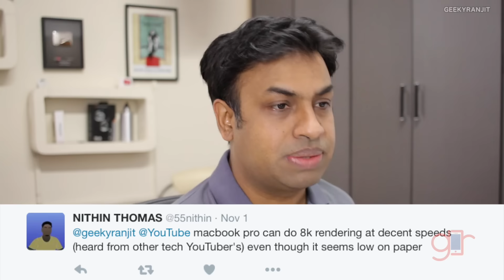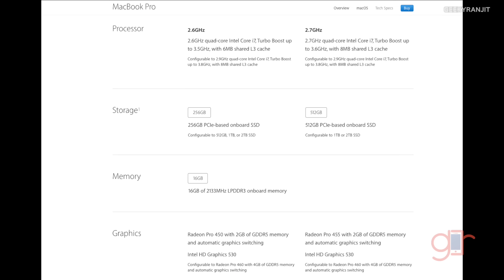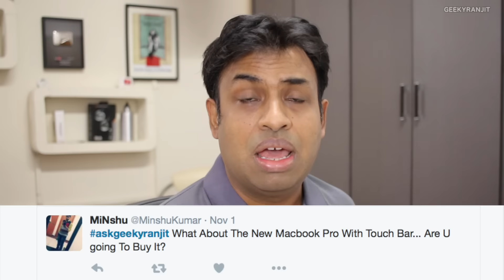My blunt thoughts on New Macbook Pro Seriously Pro?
My thoughts on the new Macbook Pro laptops that were launched by Apple they have the new touch bar and updated design I share my thoughts and what I feel being an apple mac users for a long time.